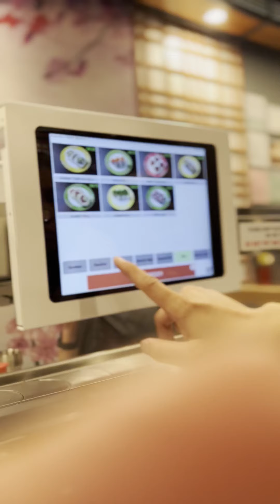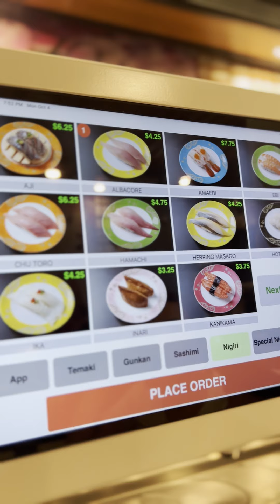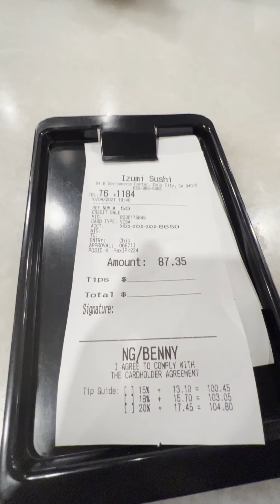Dinner Conveyor Belt Sushi diDeket SF guys! #104 (Bahasa Indo)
Kita kuliner conveyor belt sushi baru dulu deket rumah! Izumi Sushi